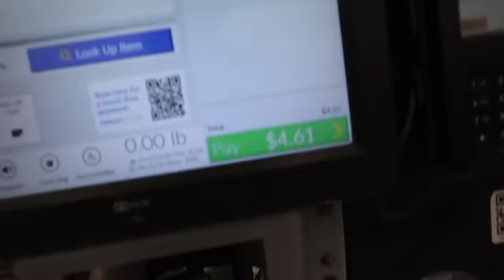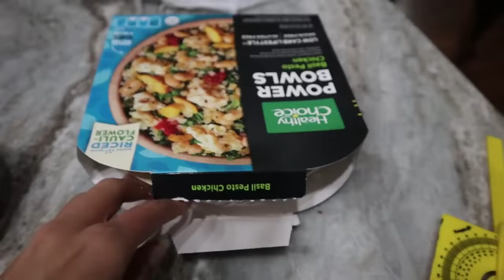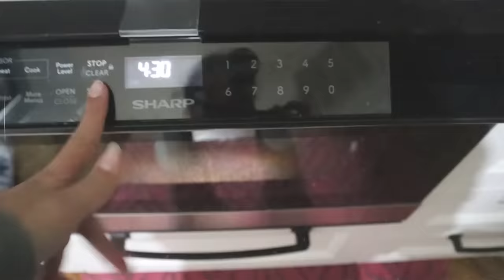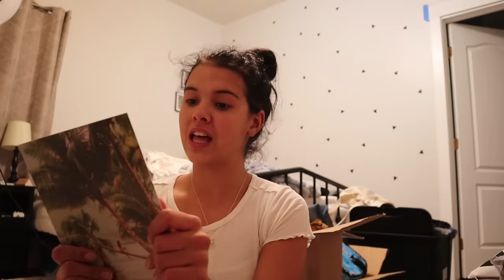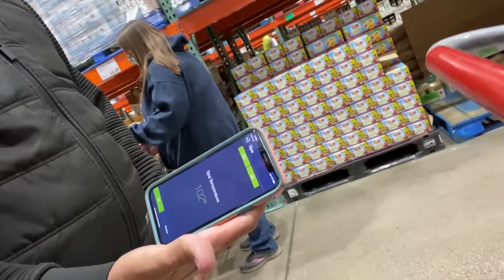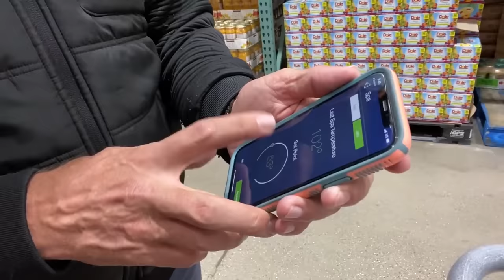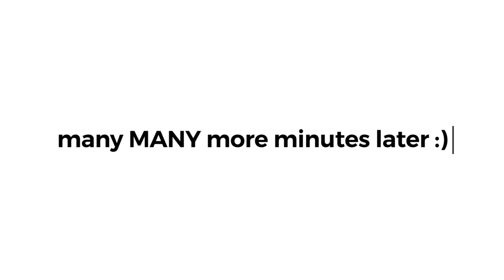SNEAKING OUT to go Shopping!! *our parents left us!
We snuck out again to go shopping, but then our parents left us!! watch this next

250 N Red Cliffs Dr. 4B #366 Saint George UT, 84790